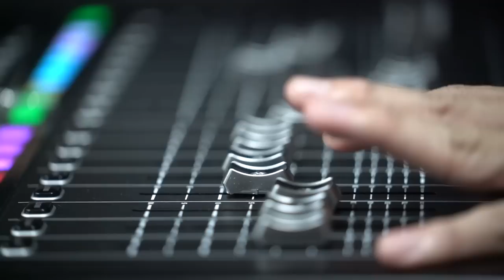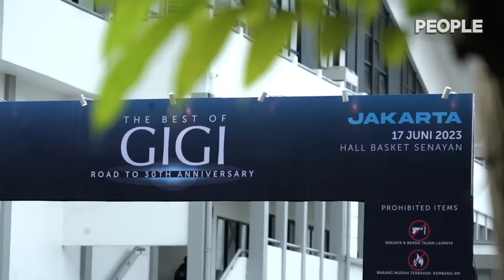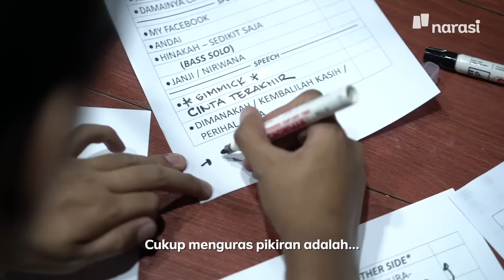GIGI Memang Band “Nakal”: Lagu SJW Malah Jadi Lagu Flirting! | People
Hampir tiga dekade sudah Gigi bertahan sebagai band pop-rock arus utama Indonesia. Pada usianya yang ke-29, Armand Maulana, Dewa Budjana, Thomas Ramdhan, Gusti Hendi, menyuguhkan penampilan spesial bertajuk "The Best of Gigi" kepada penggemarnya di lima kota; Malang, Surabaya, Bandung, Jakarta, dan Yogyakarta. Melalui penampilan ini, Gigi mengkurasi belasan lagu terbaik sepanjang sejarah mereka, untuk dibawakan di atas panggung 360 derajat. Salah satu di antaranya adalah tembang ikonik 'Nakal'.
Bagaimana proses kreatif di balik tembang tersebut Kami berbincang dengan Gigi untuk menggali kenakalan mereka ketika menciptakan karya ini. Simak selengkapnya dalam video berikut ini.

(Narasi)